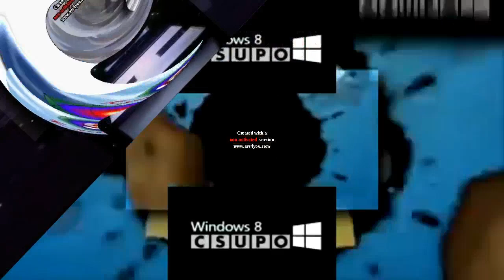(REUPLOAD) Scan vs Round 5 vs Everyone (AVS Version)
Reupload from TOT1514 AKA MLEAVM123/TPTOT because he got terminated